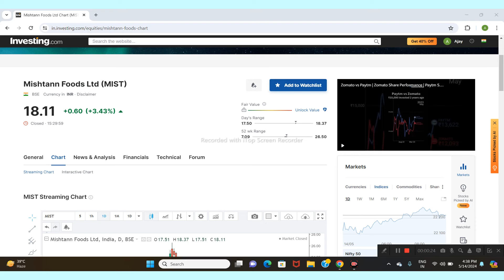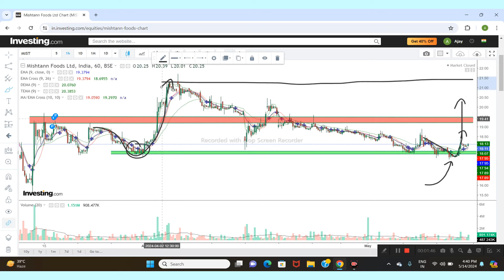MISHTANN FOODS LTD SHARE NEWS | STOCK ANALYSIS STOCK ANALYSIS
Mishtann Foods share latest news l Mishtann Foods share ethanol production in Guzrat l ethanol news